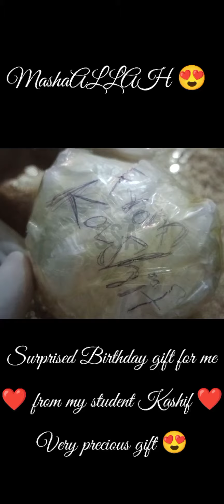Precious birthday gift for me😇from my SSA student M.Kashif,,,❤️